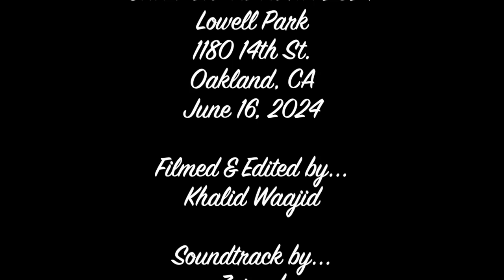Unity Eid Al-Adha 2024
This is a video of the Unity Eid Al-Adha that took place at Lowell Park, 1180 14th. Street, Oakland, CA on June 16, 2024.